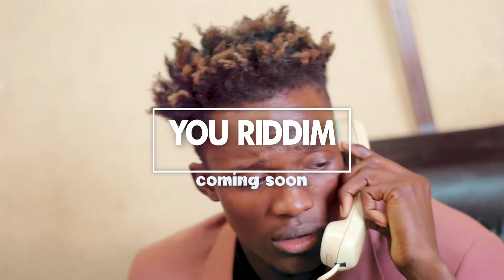YOU RIDDIM MEDLY COMING SOON KABON PRODUCTION